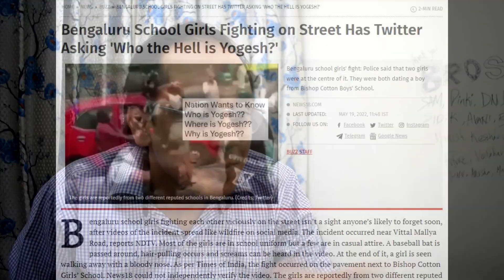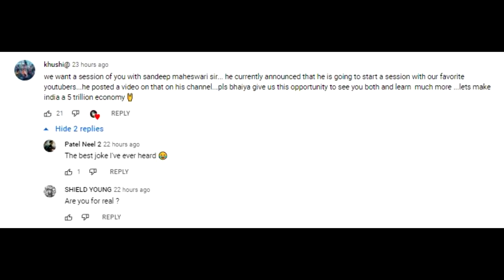SOFIA ANSARI IS BACK? | PEEPOYE BLOCKED SUPER KHALSHA | FUKRA INSAAN | SANDEEP MAHESHWARI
Camera: D5300
VIDEO EDITING SOFTWARE: VEGAS
SOUND RECORDING: Audacity